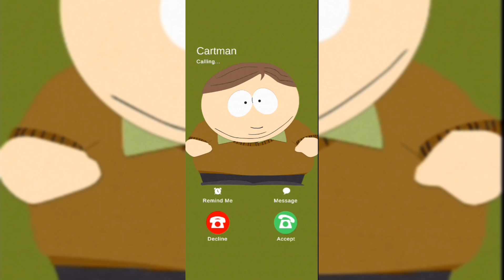beating the final boss/The coon|soulth park phone destroyer #7